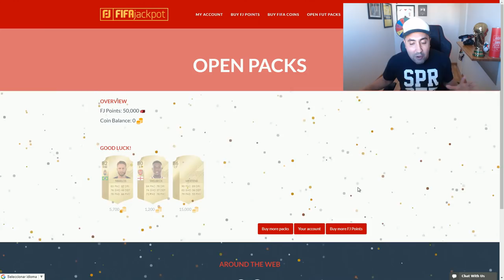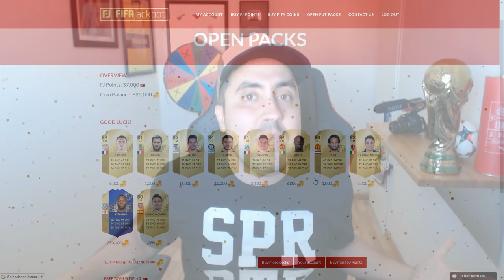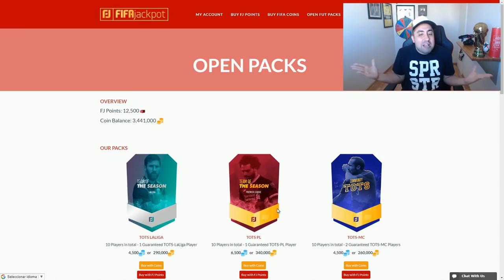LA RULETA RUSA ME DESCARTA TOTS Y MAS!!!